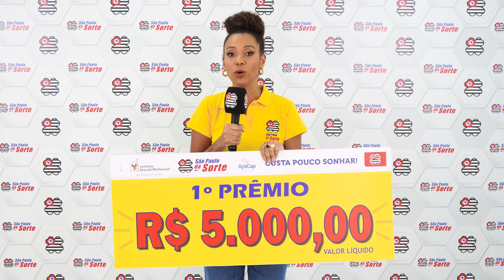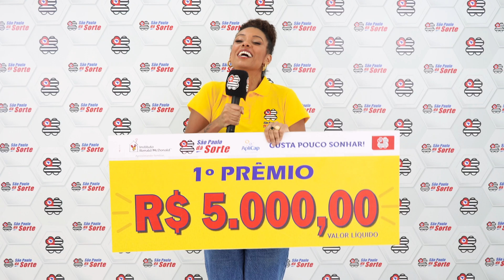ENTREGA DO 1º PRÊMIO, SÃO PAULO DÁ SORTE 14.04.2024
Confira os sortudos da semana passada (07/04) no São Paulo dá Sorte e faça como eles, garanta já o seu título! Quem sabe você não é um dos próximos ganhadores!?